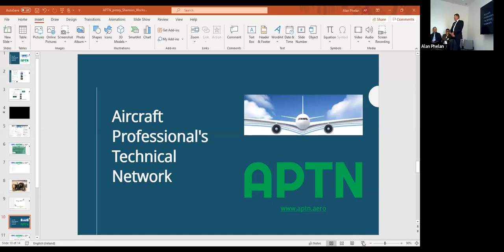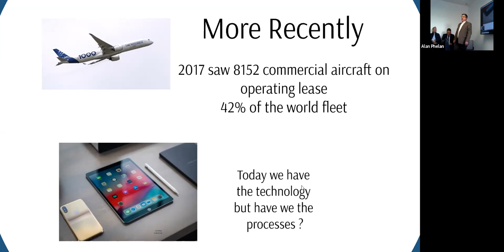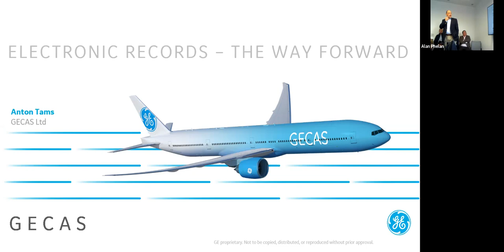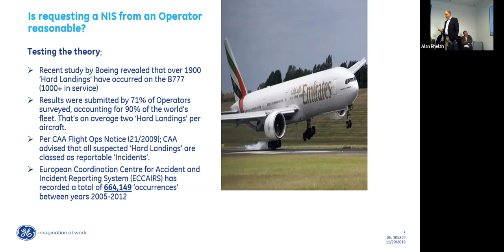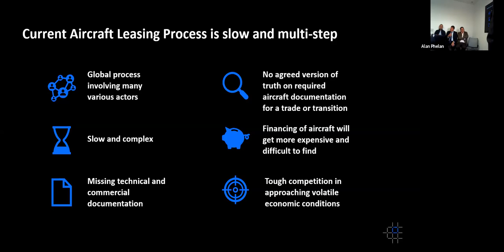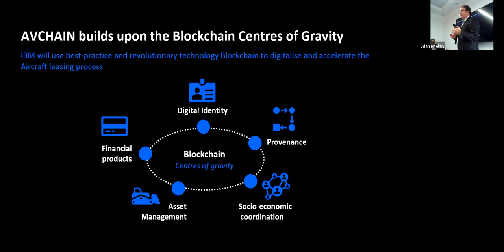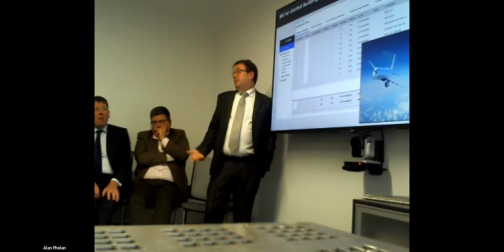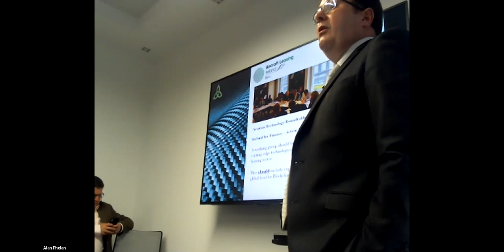APTN Technical Workshop and Webinar on Aircraft Digital Records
Aircraft Digital Records covering topics such as:
Digital Record Suppliers - Spec 2500 - Blockchain –

Non Incident Statements (NIS) vs Accident Incident Clearance Statements (AICS)
– Spec 2500 -

TECHNICAL WORKSHOP

AGENDA

No.  DESCRIPTION.                       SPEAKER.
1.  Introduction to APTN                             Alan Phelan (APTN)
2.  Aircraft Digital Records - Supplier Overview                   John Barry (COMPASS)
3.     Electronic Records, The Way Forward – Spec 2500 Anton Tams (GECAS)
4.     NIS versus AICS                              Anton Tams (GECAS)
5.     Distributed Ledger Technology - AvChain          Eoghan O’ Driscoll (IBM)
6.  Q&A and Conclusion.